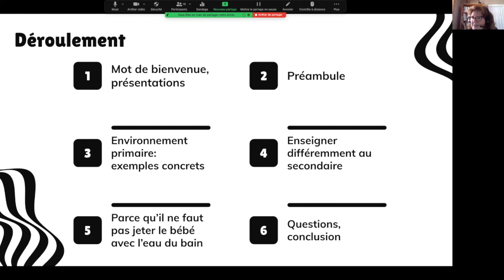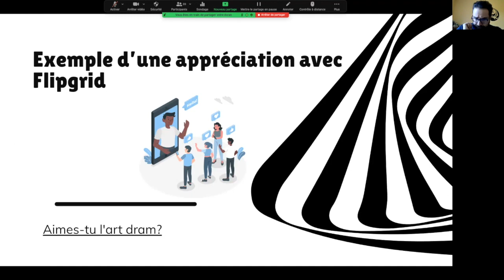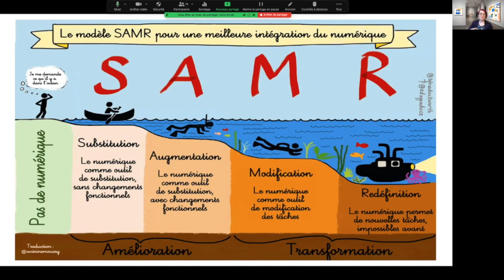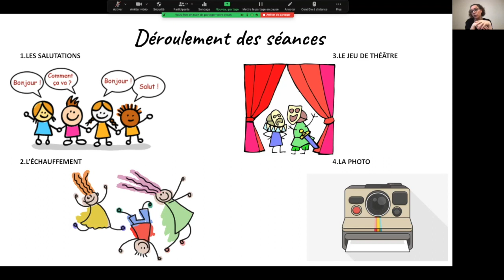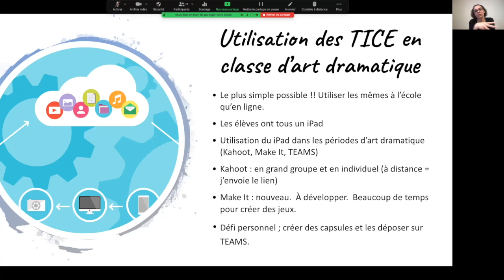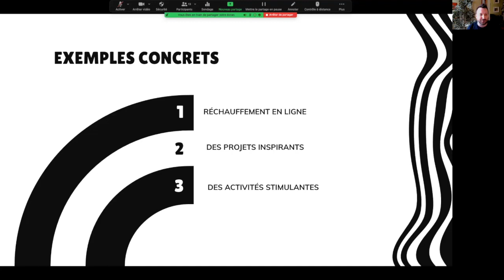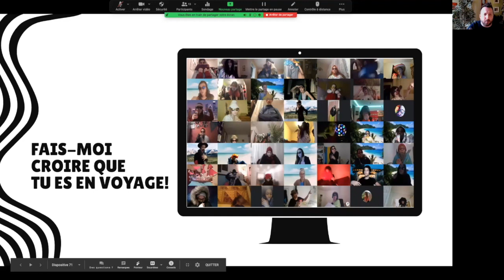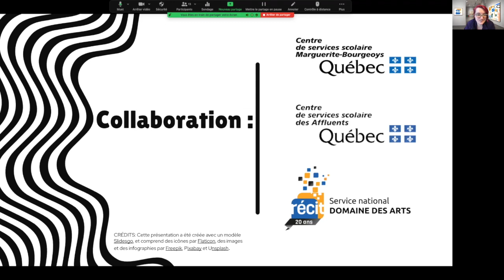Webinaire : Enseigner l'art dramatique à distance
Enregistrement du webinaire Enseigner l'art dramatique à distance qui a été présenté le 30 mars 2021.